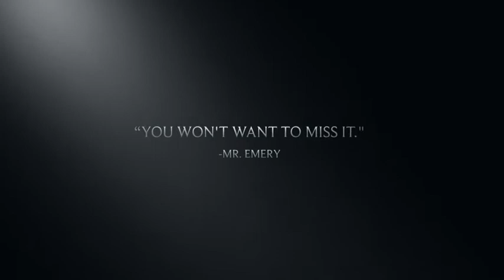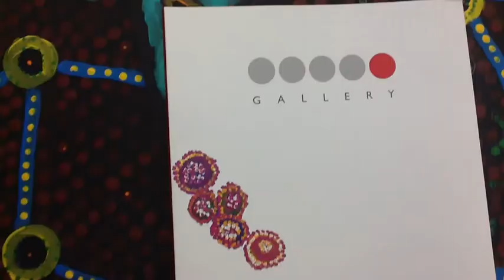Dreamtime Stories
The Elementary students at Singapore American School learn about Dreamtime Stories and the paintings of Paddy Japaljarri Stewart. The paintings the students have created will be exhibited next to the work of Paddy Japaljarri Stewart at the Redot Gallery, in December 2012.